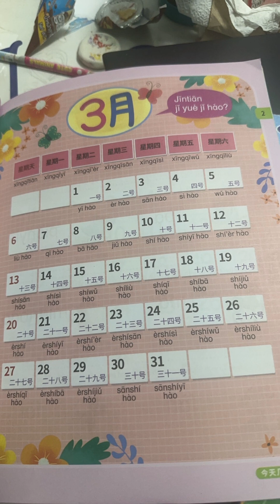เรียนภาษาจีนกลางไปพร้อมๆกับน้องชิว